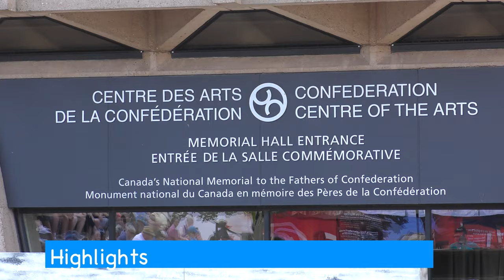Young Company Confederation Centre Aug 2019 ** HIGHLIGHTS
Charlottetown, Prince Edward Island CANADA